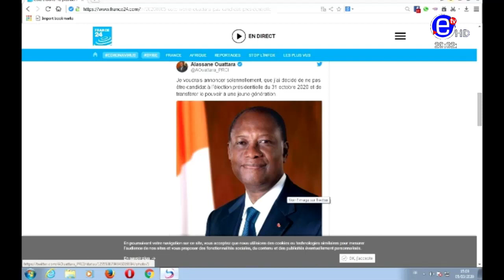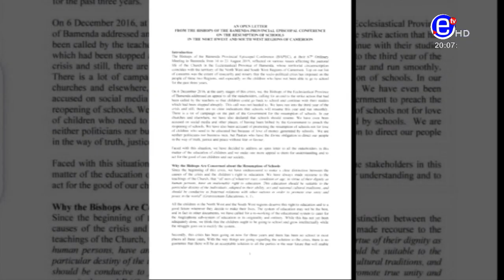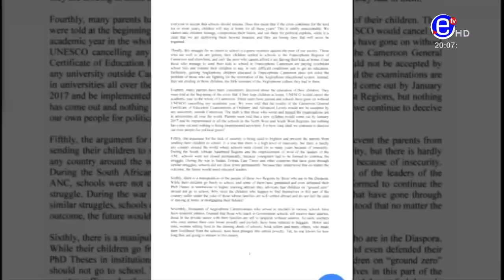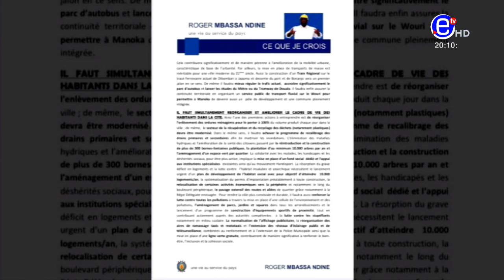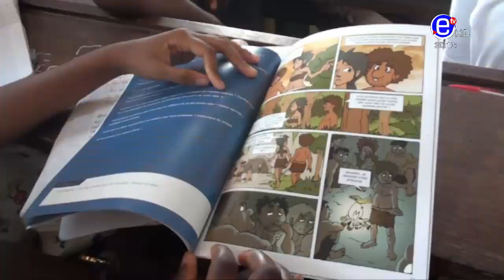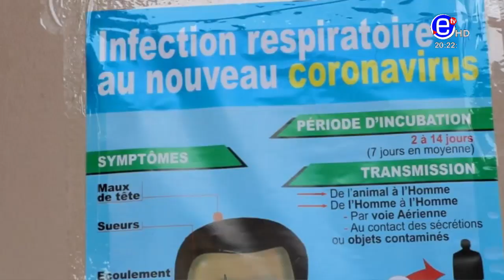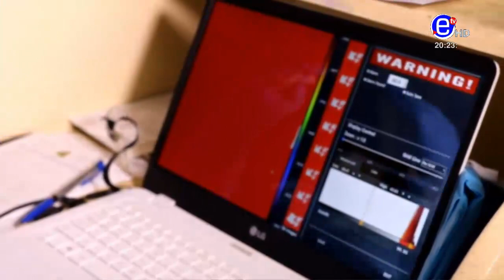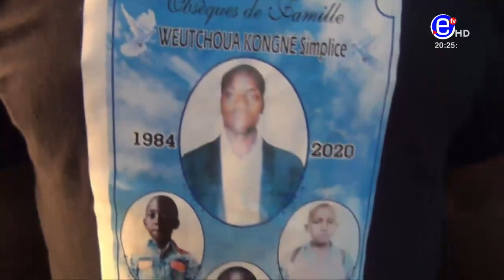JOURNAL 20H DU JEUDI 05 MARS 2020 - ÉQUINOXE TV